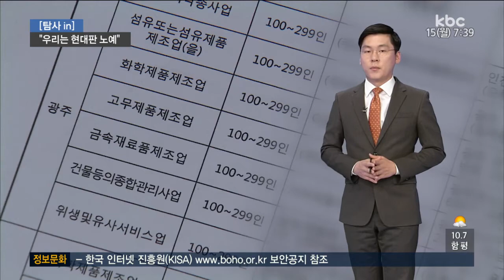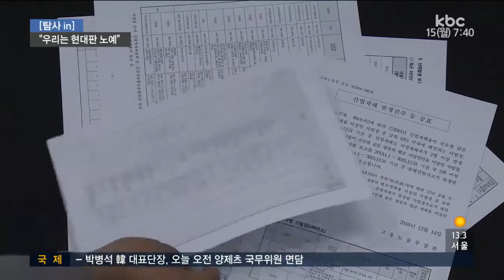"우리는 현대판 노예" 산업기능요원의 눈물